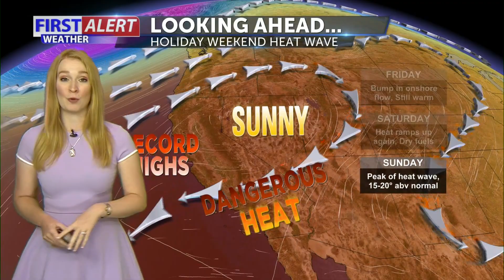Blistering heat lingers from Friday through the Labor Day weekend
Blistering heat lingers from Friday through the Labor Day weekend [(826791)]